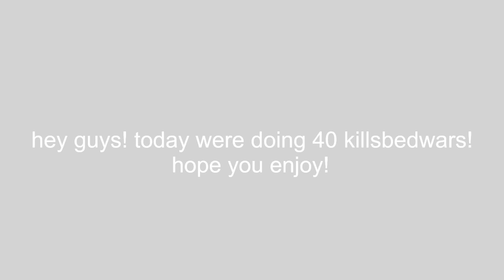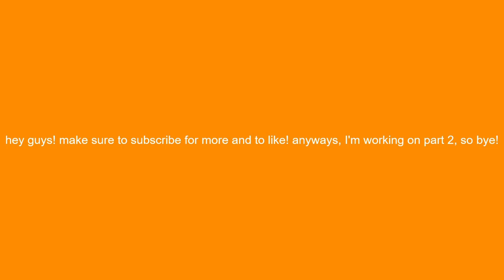40 KILLS BEDWARS CHALLNGE INSANE!!! (With yudiderp and sebz_gamerz!)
hey guys! im back with an episode of bedwasr with us trying to get 40 kills! bye the way this is the first video i myslef edited